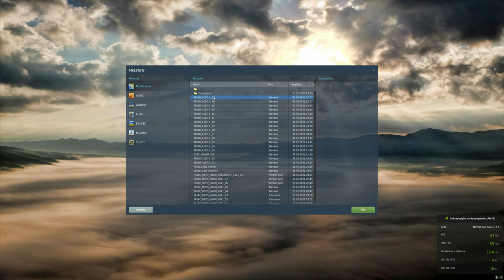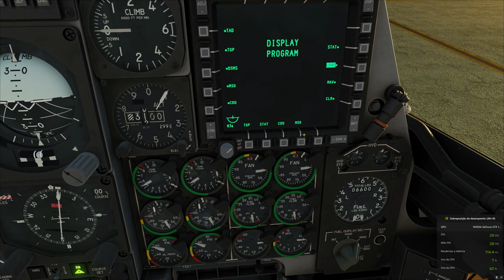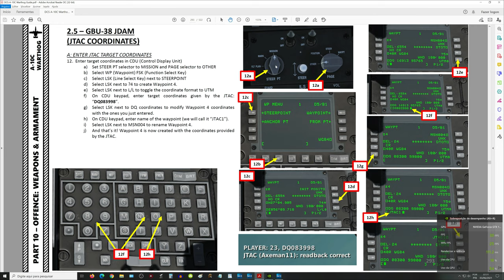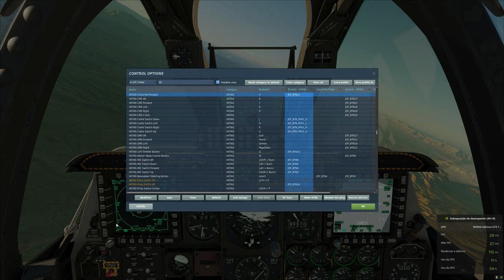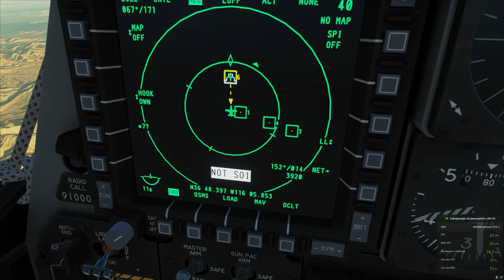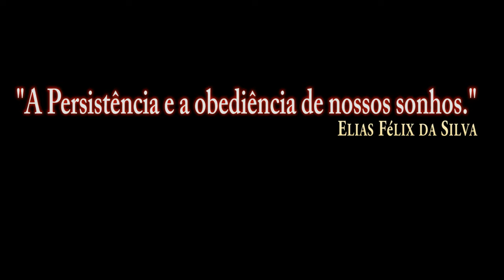DCS World:A-10CII TanKKiller_GAU-8 Gun_JTAC/PT-BR_VÍDEO 1620